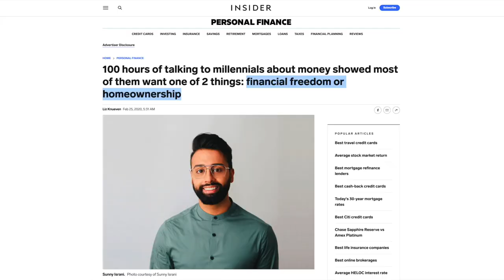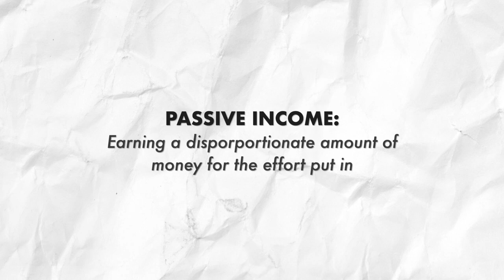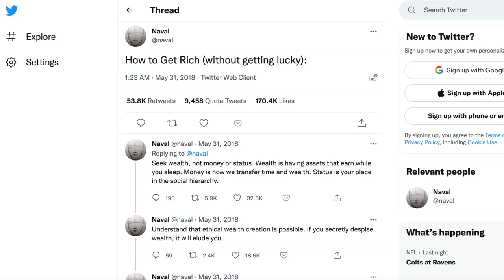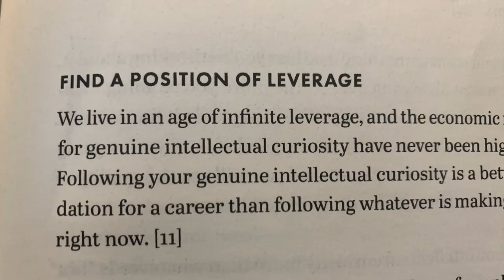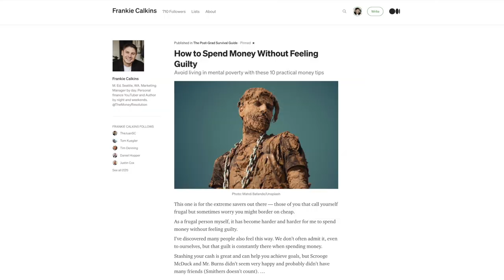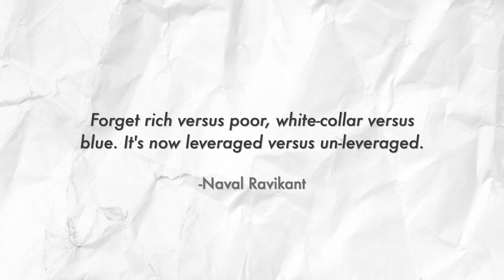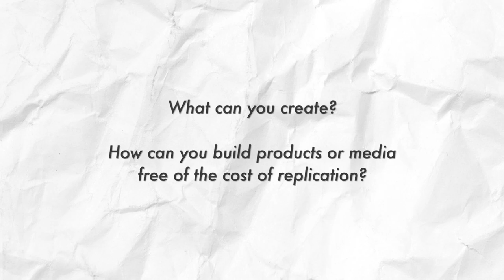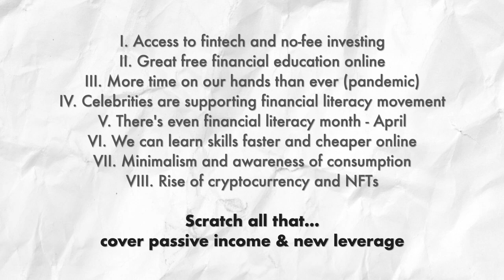Why is Financial Freedom so popular? This ONE simple reason...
Why did financial freedom and financial independence become so popular? There are lots of reasons but today I’m going to focus on one. And it comes down to one word actually.

Stick around for a discussion about passive income, the 3 forms of leverage, why you no longer have to tie your output to your input, and how you can get on the path to financial freedom and possibly even early retirement.

Rich Dad, Poor Dad
Your Money Or Your Life
The Simple Path To Wealth
Playing With FIRE
Think and Grow Rich
The Automatic Millionaire
The 4-Hour Workweek
The Psychology of Money
Financial Freedom
The Richest Man In Babylon

Rode VideoMic NTG Microphone
Rode VideoMicro
M1 13” Macbook Pro

⏱️ TIMESTAMP
0:00 Financial freedom is popular!
1:48 Not what I expected
2:18 Passive income
2:56 But WHY passive income?
3:50 The evolution of leverage
4:31 The Almanack of Naval Ravikant
5:20 Leverage Type #1
5:45 Leverage Type #2
6:52 Leverage Type #3
7:30 My leveraged, diversified income
8:53 Why passive income is exciting
9:22 Leveraged vs. Un-leveraged
9:57 A richer, more free life
11:26 What can you create?
11:57 My original outline…
12:14 Like & subscribe!

Question: Have you established a passive income stream or streams? If so, share! I’d love to hear about it!